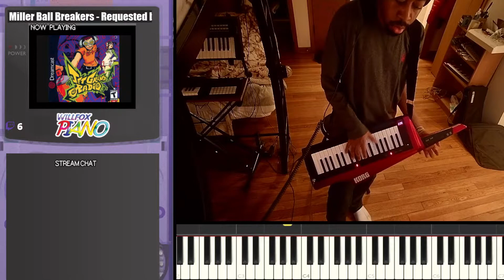Keytaring to Video Game Music #1 (Kirby, Melty Blood)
Improvising to various video gamemusic on my keytar